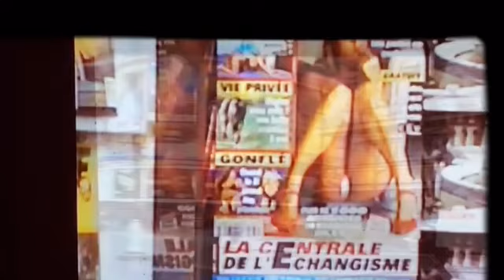Fragment nga novela:”Prostituta e Abukirit”(2008)nga L.Qafzezi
Botimi:Eagle Film Albania(2008)